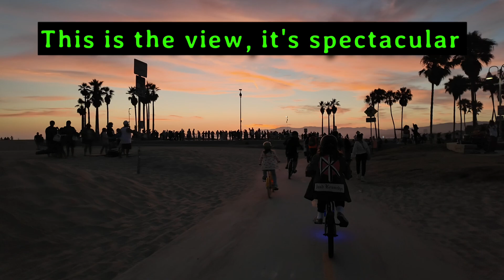Venice Beach’s Electric Light Parade: The Dazzling Secret You Can’t Miss!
The Venice beach electrical parade is a family friendly alcohol free celebration every Sunday at the just across the Venice beach sign. The views are amazing the experience even better. Enjoy the video as I joined them from Venice beach, Santa Monica boardwalk and back to Venice beach again.

Tutorials
How to make more money

My gears
E-bike conversion kit that I use (The best in the market) Choose bbshd 850c 52v
Best battery in USA (I have mine for 2 years with no problem)
The best phone holder in the market for its price!!
My Packir bag (My ubereats bag is discontinued. This is my other bag)
My bike lock (the best for quick deliveries, together with my alarm)
Bike alarm (for theft deterrent)
My strobe lights (must need at night)
Best tool for maintenance (The best chain breaker in the market)
Brake pads (best stopping power)
My ebike chain
CO2 inflator for quick flat change ko
Side mirror (for safety)
The best seat for heavy riders (Highly recommended)
Slick tires for speed and efficiency (must need to prolong battery range)
Bike rack for pizza (I use it to put by bag and not in the ground)

My camera
dgi pocket 3
DGI action camera (for safety and vlog recording)
My camera holder (better than chest mount)